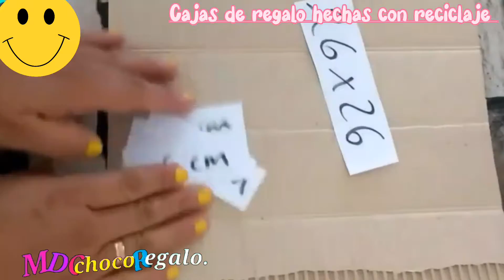cajas de regalo para papá manualidades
Cajas de regalo para papá, ideas creativas para hacer con los niños.